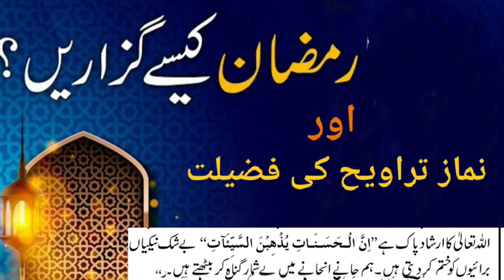Ramzaan Kaise Guzare? || Namaz e Taraweeh Ki Fazilat || Mohsin Bade